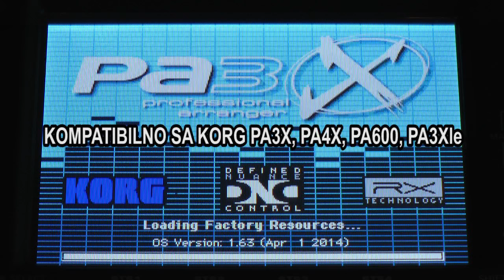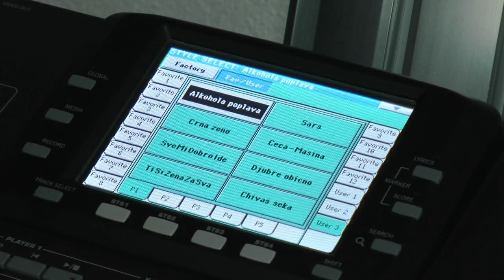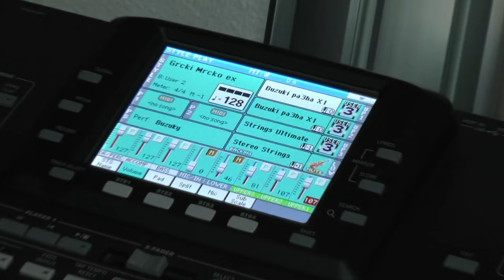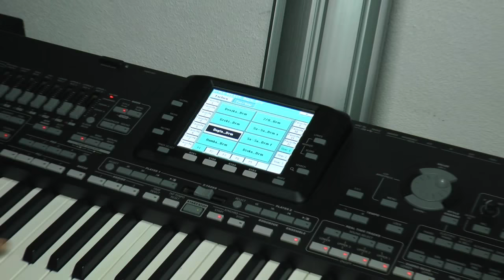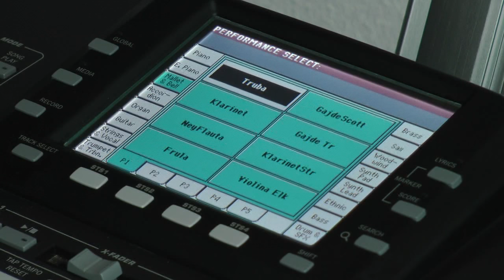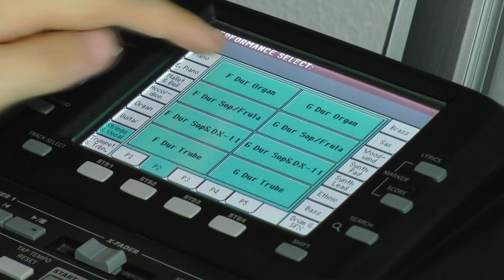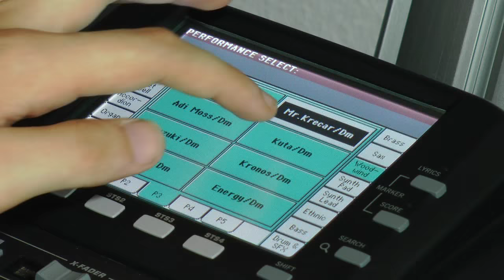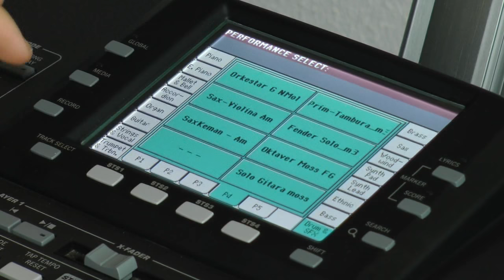Dzony EXPANDED 1/ 2016 - FULL PREZENTACIJA 12.9.2016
Set zauzima 170mb,kompatibilan sa Pa3x,Pa4x,Pa3x le
Info : 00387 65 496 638 ( Nikola Jovanovic )
MOGUCNOST DODATNOG  PROSIRENJA SA RITMOVIMA I BOJAMA PO VASOJ ZELJI (GRATIS) DO 256 MB
Cijena za Pa600 : 100 eura